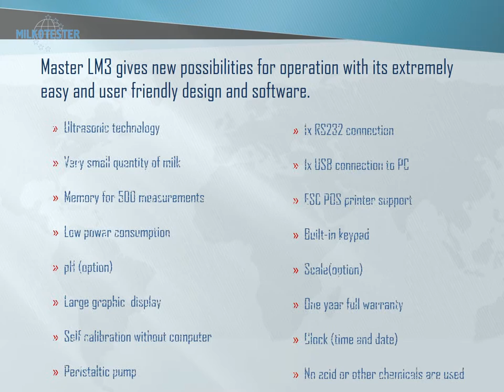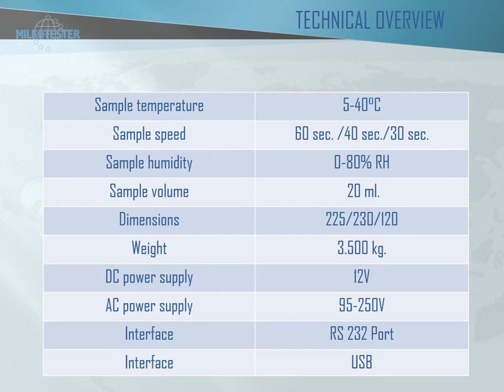Ultrasonic Milk Analyzer Master LM3